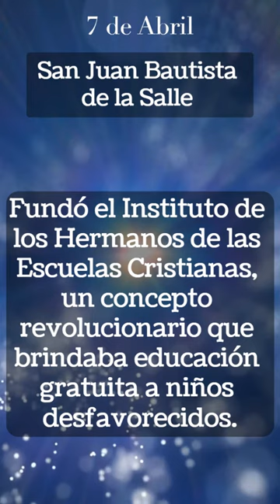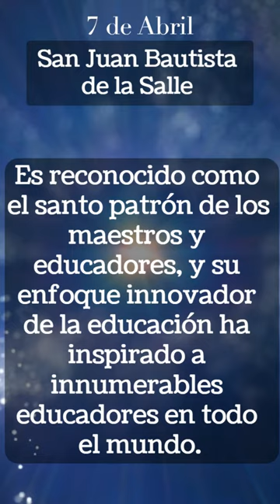San Juan Bautista de la Salle Hechos fascinantes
Descubre detalles cautivadores sobre la vida y el legado de San Juan Bautista de la Salle, el santo patrón de los maestros y un pionero en la reforma educativa.